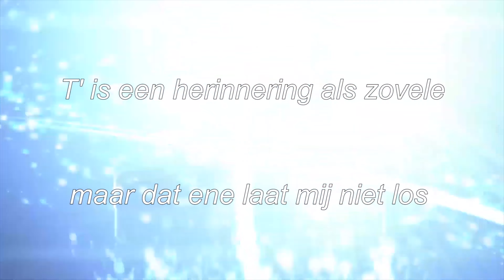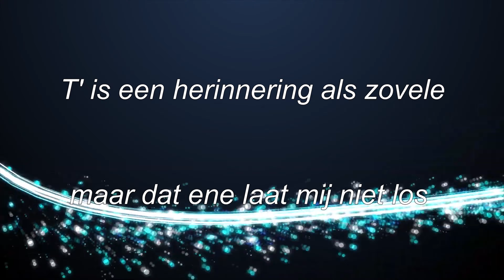# 2021 # Rensenpark Emmen / T ' is een herinnering als zovele Berenvallei